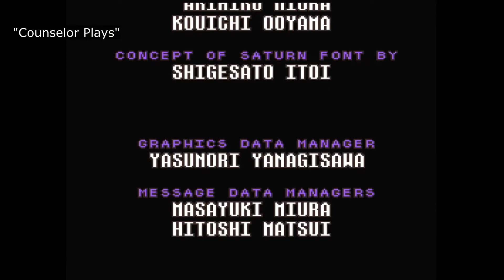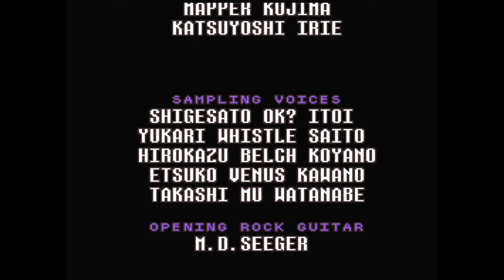Most Nostalgic Ending Ever - Final Thoughts - Let's Play Earthbound - BLIND - Part 27 - FINALE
Earthbound is a role-playing video game developed by Ape Inc. and HAL Laboratory and published by Nintendo for the Super Nintendo Entertainment System. The second entry in the Mother series, it was first released in Japan in August 1994, and in North America in June 1995. Ness and his friends, Paula, Jeff and Poo, travel the world to collect melodies from eight Sanctuaries in order to defeat the universal cosmic destroyer Giygas. In the years following its release, a dedicated fan community spawned that advocated for the series' recognition, particularly after Ness appeared as a playable character in the Super Smash Bros. series. Earthbound's popularity has manifested in the era of indie RPGs, inspiring games like Undertale and Omori.